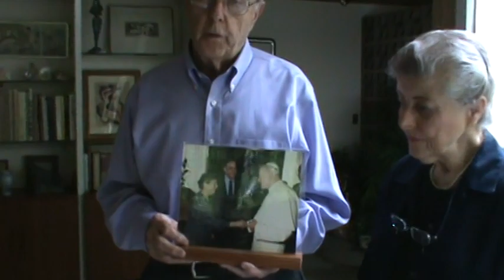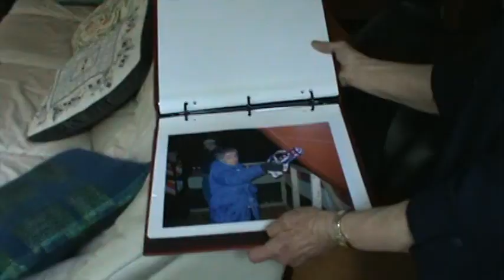Eleanor and Mort Lowenthal Oral History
May 19, 2011
Interviewer: Gail G. Trell
Camera: Marcie Schoenfeld